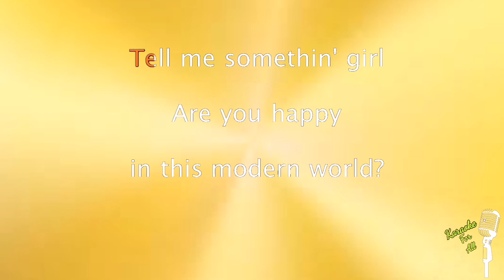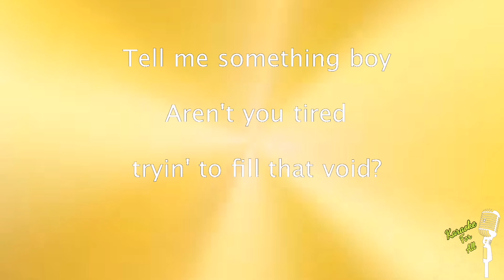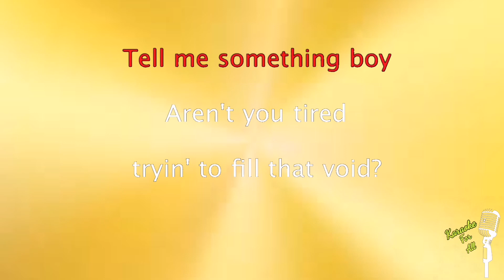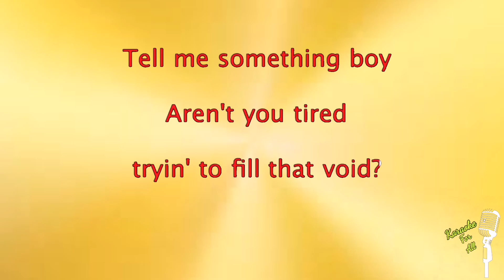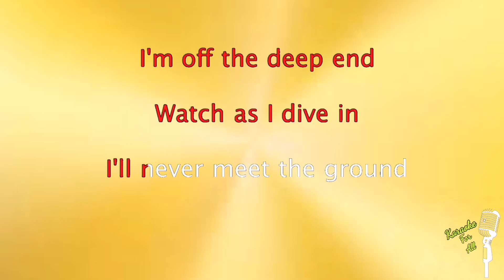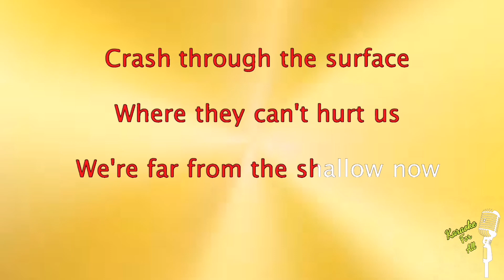Shallow - Lady Gaga & Bradley Cooper (Karaoke Version)